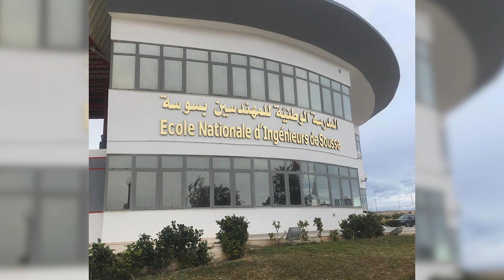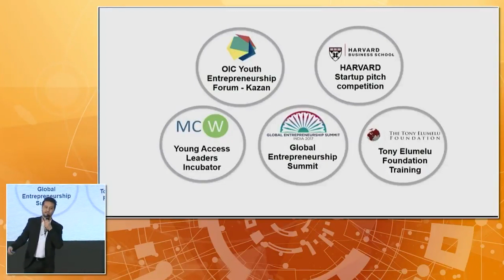Story of Mohamed dhaouafi; the CEO of Cure Bionics making Millions with bionic prostheses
"At Cure Bionics, we believe that true superheroes don't wear a cape but a prosthesis. That's why we want to present more superheroes to the world," says Mohamed Dhaouafi, determined to put his mark on a sector that is currently experiencing a resounding boom: artificial intelligence.
At only 28 years old, this young Tunisian is at the head of "Cure Bionics", a startup that makes bionic prostheses for people with disabilities, a technological feat that earned him his entry into the prestigious Forbes 2020 ranking of the 30 most innovative young people in the Arab region.
Designed from an ecological material, these 3D printed prostheses are fully adjustable that can fit the morphology of each wearer, including growing children.
Based on artificial intelligence, these devices are easily controlled by muscle signals, so no surgery is required to connect them to the amputated limb. In addition, they have a solar-powered battery.
With his innovation, this graduate of the National School of Engineers of Sousse aims to offer people with reduced mobility more than prostheses, but another way to shape and inspire the world.
"At Cure Bionics, our mission is to promote the inclusion of people with disabilities and also to help them perceive this difference as an opportunity, even a super power to inspire others," Mohamed enthused in an interview with TAP.
It also notes that it is up to young people to lead change.